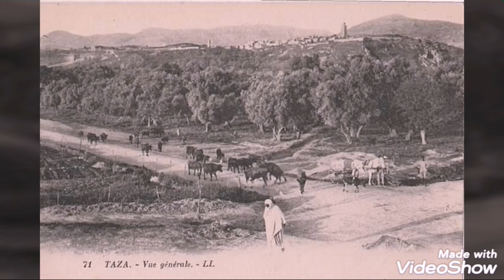تازة المغربية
تازة